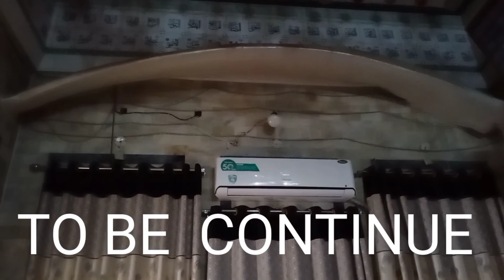A vist of Alipur Syedan Shareef Narowal. علی پور سیداں شریف ناروال کا وزٹ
Alipur syedan shareef ka vist Dono mazaraat ka vist sath moujod massajid ka v view thori boht History  dono mazarat k related
علی پور سیداں شریف کا وزٹ پیر سید جماعت علی شاہ صاحب امیر ملت
پیر سید جماعت علی شاہ لاثانی سرکار محدث علی پوری فقیر ملت سرکار